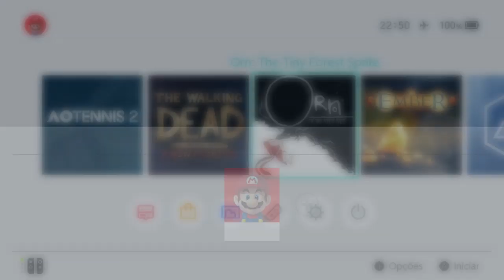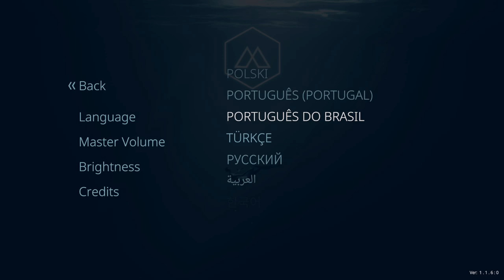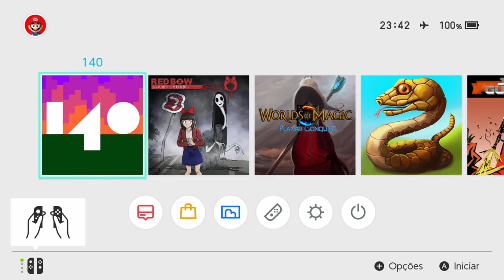Lançamentos da Semana Nintendo Switch Parte 2